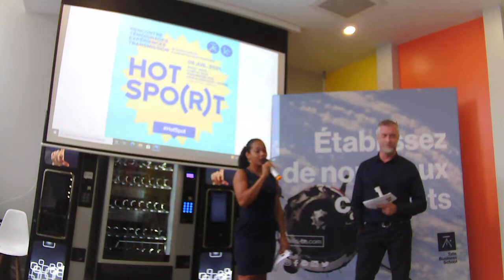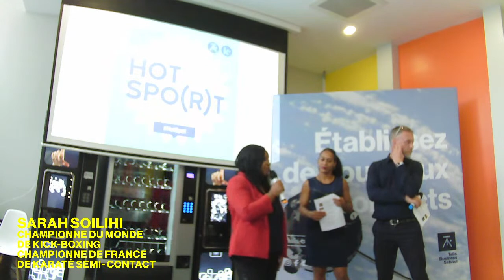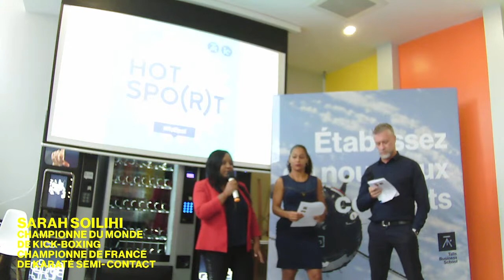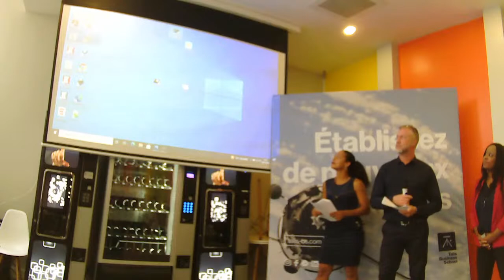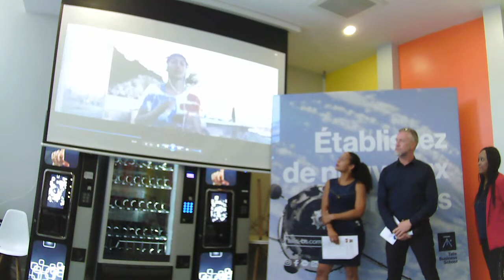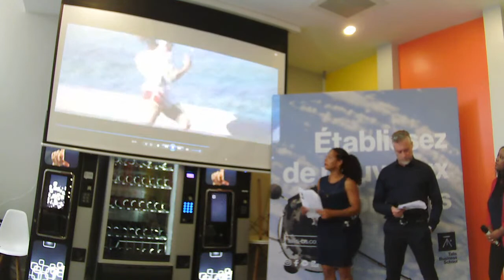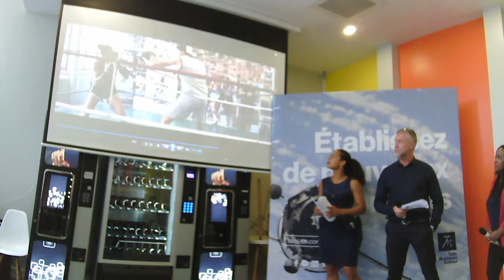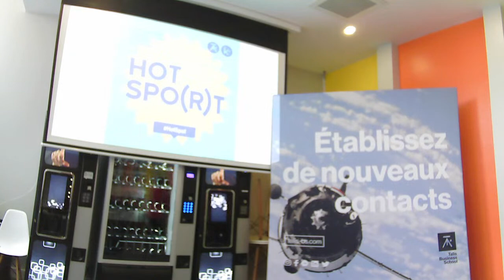Hot Spo(r)t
Rencontre avec Sarah Soilihi et Samantha Jean-François, le 08 juillet 2021, sur le campus Akor Paris République et en Live sur les réseaux. En partenariat avec Talis Paris.